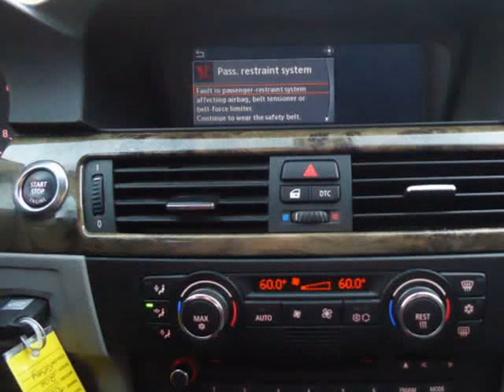2007 BMW 3 Series 2dr Cpe 335i RWD (Columbus, Ohio)